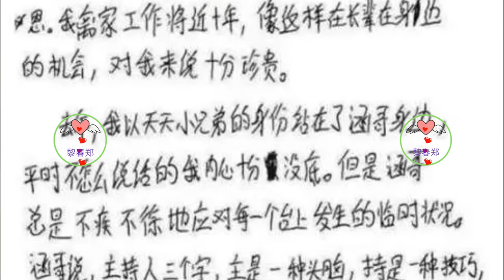王一博的逆袭传奇：从“文盲”标签到奥运火炬手的华丽蜕变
王一博曾因“绝望的文盲”事件受争议，但以其演技和职业品德获得认可。今年，他获法国奥运会邀请担任火炬手，是对其声望的肯定。期待他未来带来更多精彩作品。
此番以"独特身份"现身，王一博令全球瞩目，展现非凡魅力！
谁能预见，去年遭受央媒“绝望文盲”点名批评的王一博，今年竟为众人呈上了令人惊喜的转变。
谈及去年王一博遭央媒点名，确实有种“躺着也中枪”的”意味。